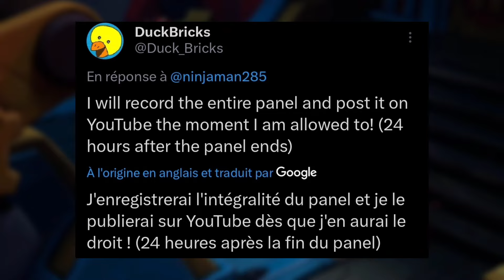TOUT SAVOIR SUR LA PARTIE 2 ! NINJAGO Dragons Rising SAISON 2 !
Voici une vidéo récapitulatif de toute les infos de la partie 2 de la saison 2 de Ninjago le soulèvement des dragons !

Credits à mon pote TEACHER OF NINJAGO pour l'edit de Lloyd de la miniature